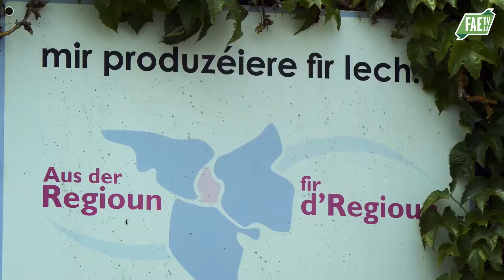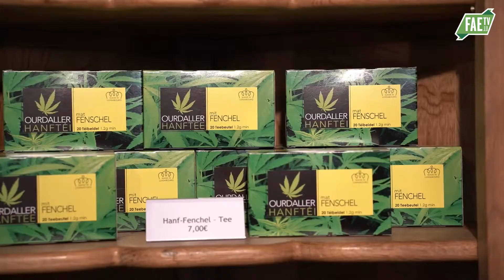FAE TV - 25 Joer Ourdaller Produkter (Nordliicht)